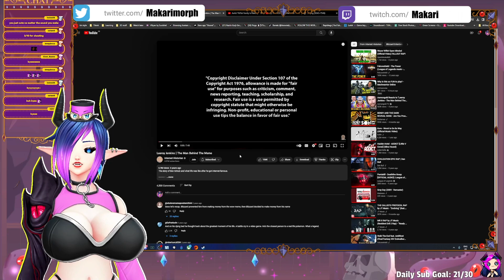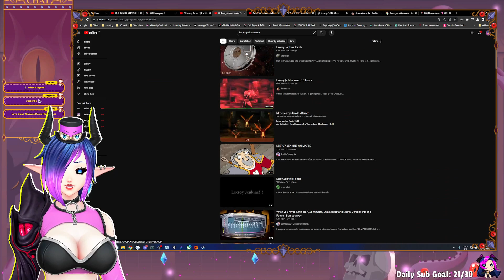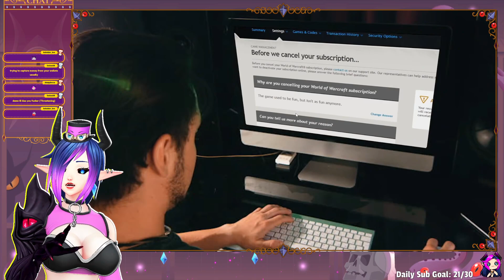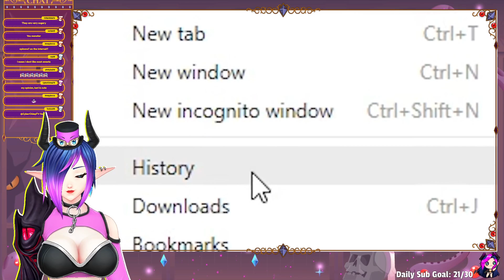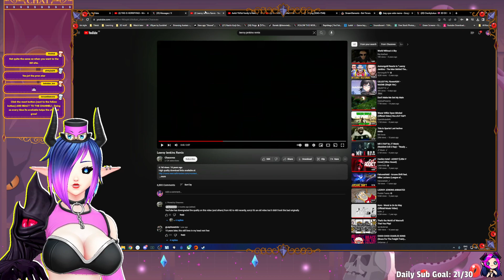Makari gets humbled by Internet Historian - Leeroy Jenkins | The Man Behind The Meme reaction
We all remember him, we all love/d? him a man that literally defined and started a culture of memery on the internet and now we get to see where it all began and the aftermath of such an iconic event.

Main channel:  @Makarimorph